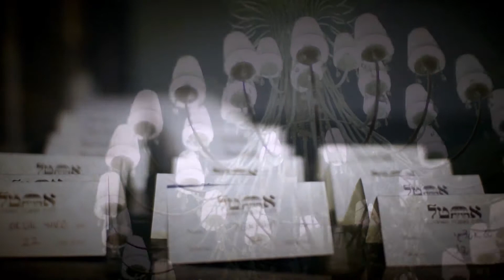Ortal & Yakir highlights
Moments from Ortal and Yakir wedding day 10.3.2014

Editor: Nimrod Gidoni
Stills: Adva Shalhevet Barzilay 'Studio Boutika'